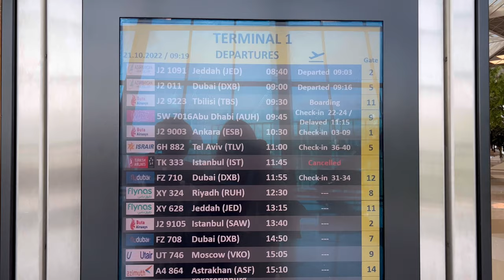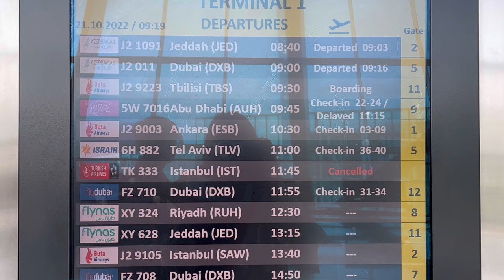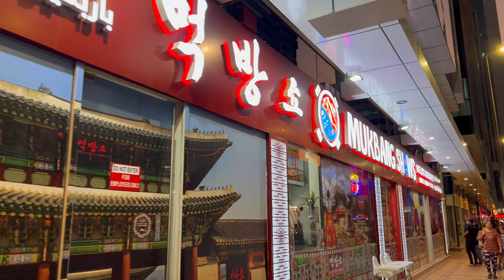Life Lately | Getting into the winter vibes in AUH, new keyboard skin, tips for cheap flights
Feeling so refreshed from vacation! I wish we could’ve stayed longer.. I also shared some quick tips on how to get cheap flights! Enjoy ❤️

ABOUT ME:

Hi! My name is Kyslene and I'm based in AUH! On my channel you'll see videos about my life updates, routines, travel, and etc. Thanks for stopping by and I hope you enjoy!